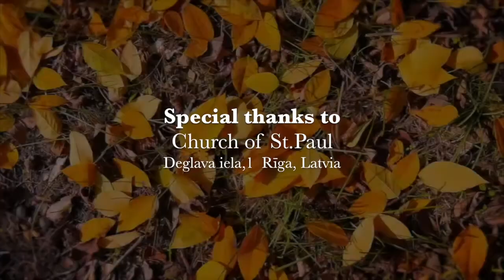Elke Unt organ, Alfred Karindi lullaby